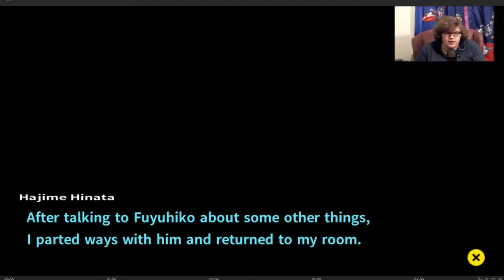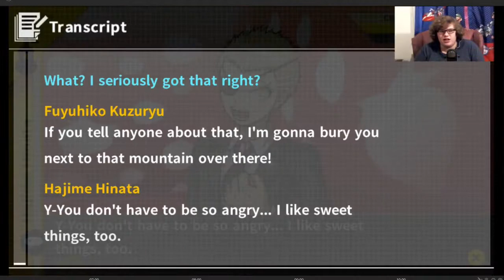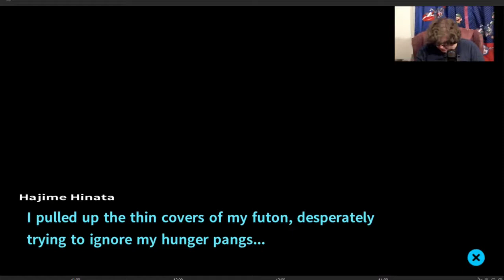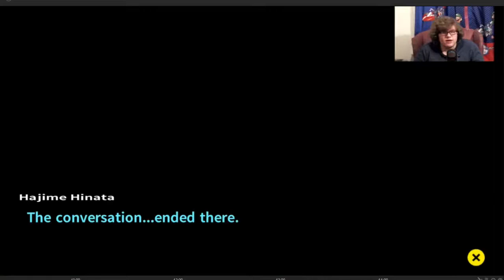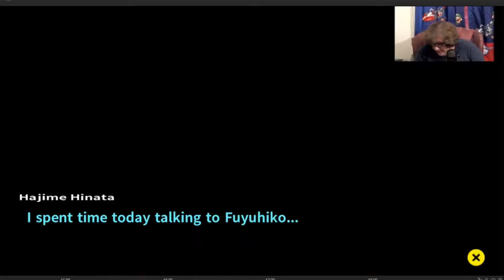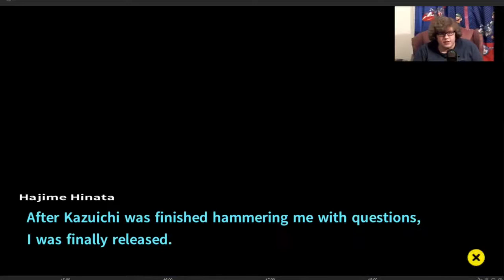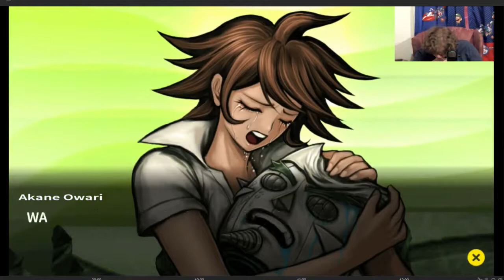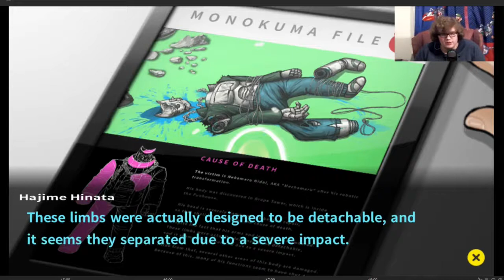Malfunction Friend| Danganronpa 2: Goodbye Despair part 24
Monokuma makes things worse, and we finally have ourselves another murder...Nekamaru is dead...sigh. Like this video, if you want 2 see more, press the bell icon 2 receive notification and subscribe to become a game warrior and help my channel to grow.